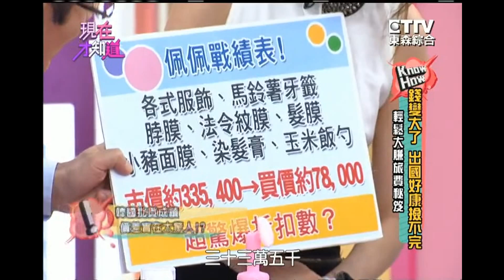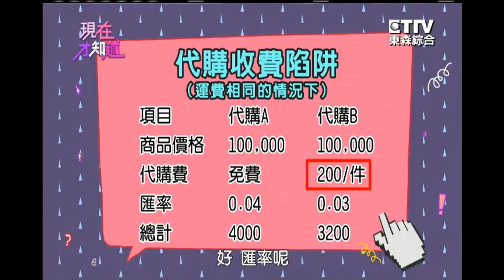錢變大了 出國好康撿不完!? 什麼!? 代購也有陷阱!? 150813 Part4 現在才知道 "Know How"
利用幣值下跌, 聰明旅遊, 讓你在 一趟旅程中就能把, 機加酒的錢全部賺到手!? 如何邊玩邊買兼賺旅費!?  千萬別錯過!!  Part4

歐元大貶代購夯！邊玩邊買，把旅費賺回來！
藝人: 吳玟萱、何嘉文、王凱蒂、佩佩
專家: SAM、小萍
達人: 潔西、子晴

重播：
週一至週四 凌晨2點
週六 上午9點 / 下午3點 / 凌晨3點
週日 上午9點 / 下午3點 / 凌晨2點